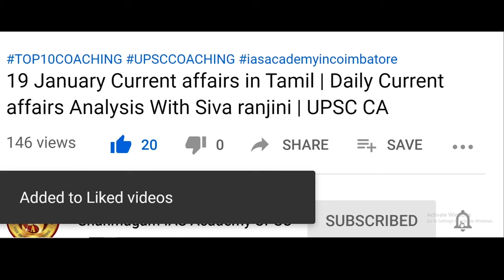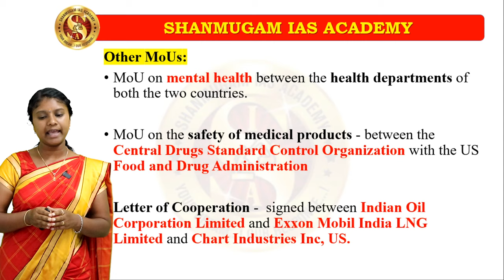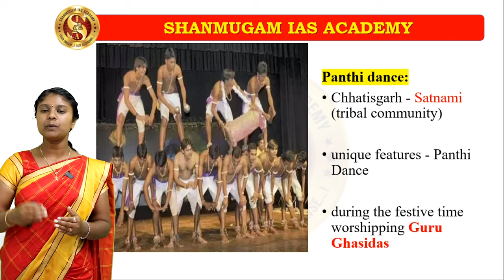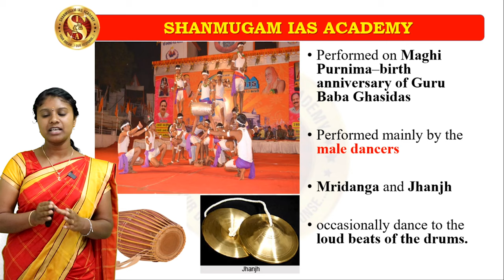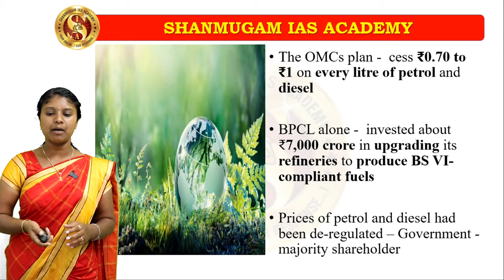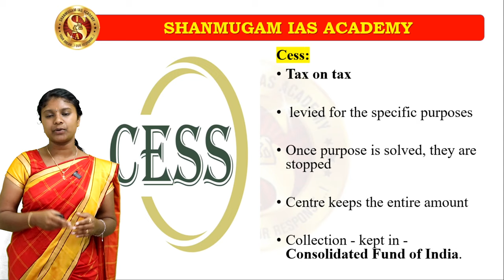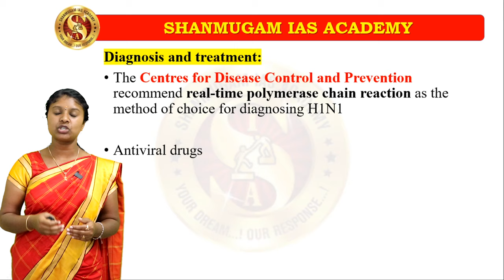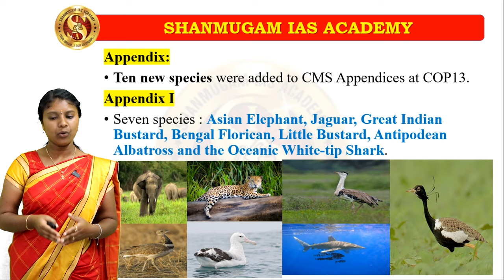26 February UPSC Daily Current affairs Analysis in tamil